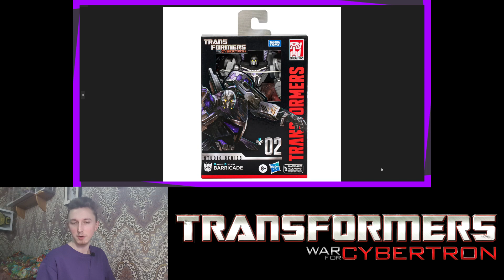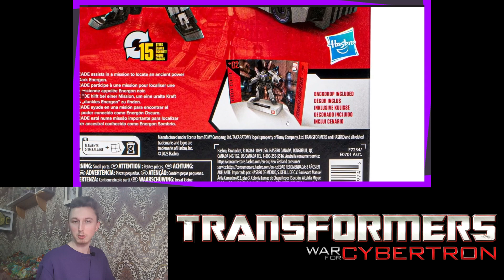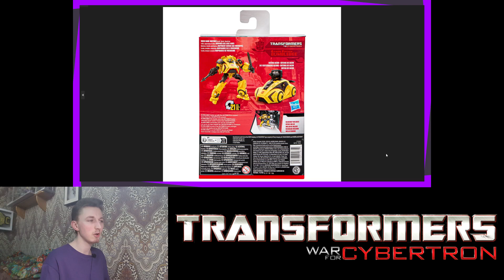Ingvar News: Новая Серия И Новые Фигурки!!! - Transformers Studio Series War For Cybertron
Всем привет! Подождав совсем немного, я решил снять очередное, новостное видео, так как кое-что очень даже интересное вышло. Была информация, что будут фигурки по играм и как оказалось, это правда! Потому что сегодня мы рассмотрим первую волну новой серий, которой будет связана с предыдущей, а точнее она называется - Трансформеры Студия Серия Война За Кибертрон. В видео рассмотрим не только новинки, но и сравним с прошлыми версиями, чтобы понять, какие лучше.

#0:00 - начало
#2:05 - рассматриваем фигурки по игре
#13:07 - сравнение старый против нового
#18:11 - конец